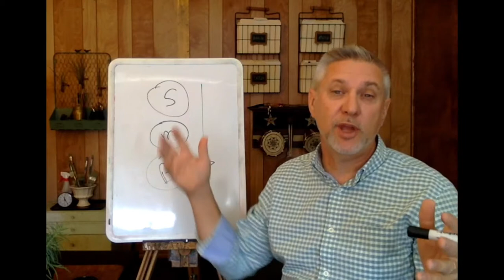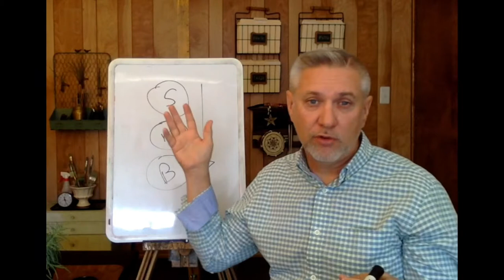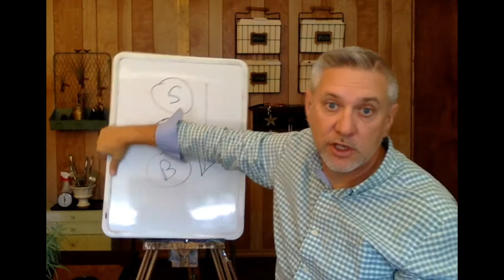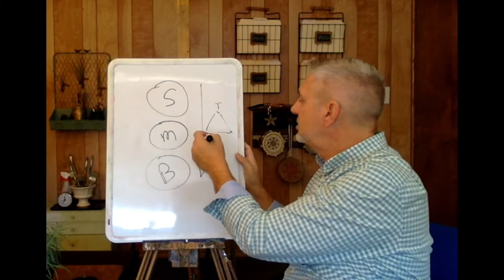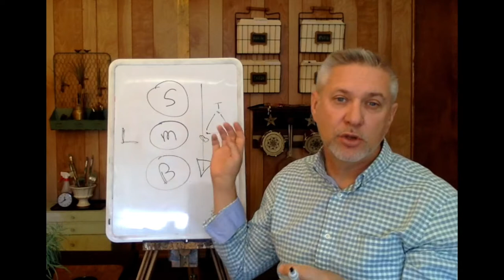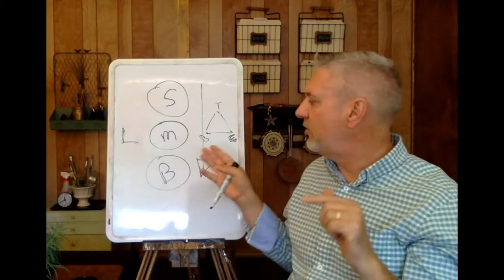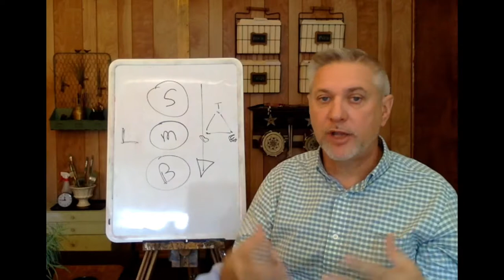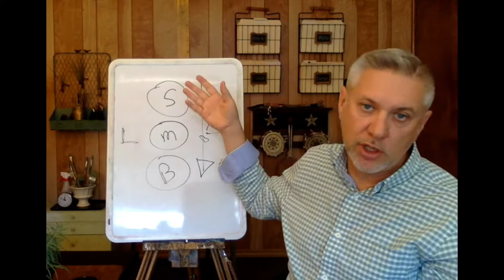Rewire Your Anxious Brain: Lesson 2 from Ron Huxley’s Freedom From Anxiety course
The Tri-unity Model of Freedom.

We are body, mind, and spirit. Complete freedom from anxiety requires that we address each domain of our existence. The reason so many anxiety management programs fail is that they miss the crucial step of dealing with the “spirit” which is a core identity. Learn how to incorporate this essential ingredient in your freedom from anxiety.

Anxiety affects 40 million adults in the United States today!
That's 18.1% of the population and the problem appears to be growing.

Over 6 million people have General Anxiety Disorder. That's 3% of the population with women experiencing this disorder 2x more often then men. Sadly, only 42% of people with this disorder actually seek help.

Every day, another 6 million good people experience Panic Attacks resulting in visits to emergency rooms, missed school, and work, and avoidance of social situations.

An amazing 15 million people claim to have Social Anxiety Disorder. This is a growing problem in children and continues into adulthood. Most people wait 10 years before seeking help with this management issue.

Obsessive-Compulsive Disorder affects 2.2 million or 1% of the population in the US today. One-third of all adults state that OCD started in childhood.

The good news is that anxiety is highly treatable but very few people actually take advantage of these simple treatments.

According to the Anxiety and Depression Association of America, people with anxiety 3 to 5x more likely to visit the doctor and 6x more likely to be hospitalized for psychiatric disorders.

Because anxiety affects every area of a person's life, the Freedom From Anxiety program offers interventions that treat the body, mind, and spirit. You work on finding an immediate breakthrough with simple tools every week for 15 weeks. You can go as slow or as fast as you want. You set the pace of your freedom. Each tool builds on the other!